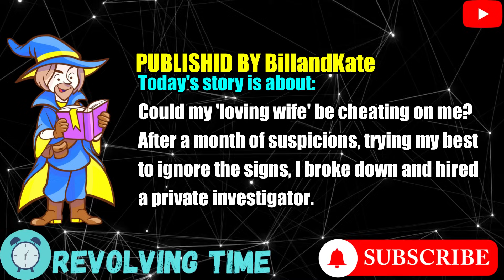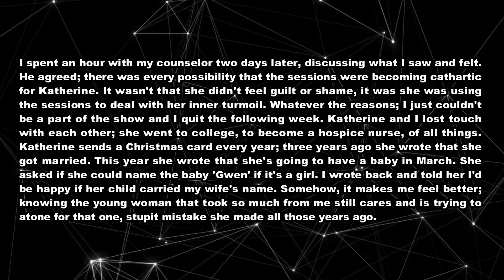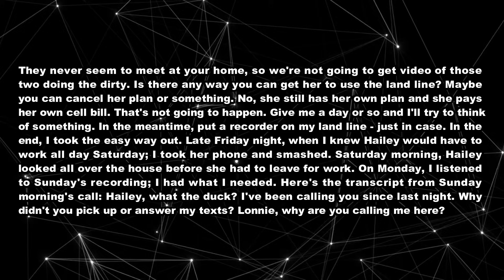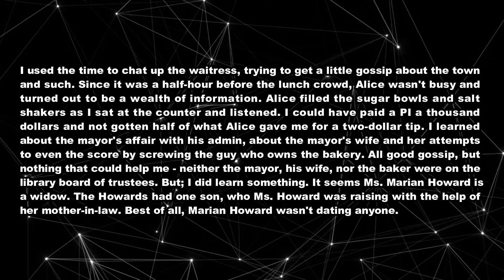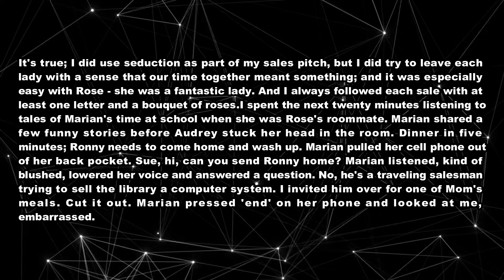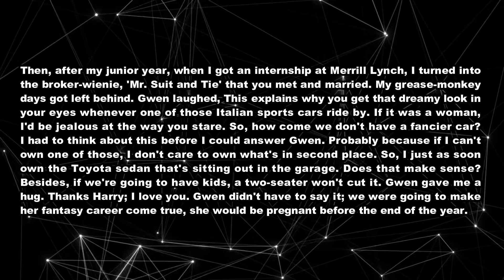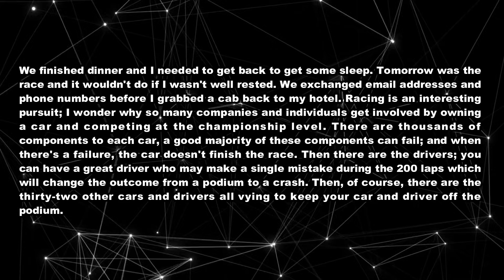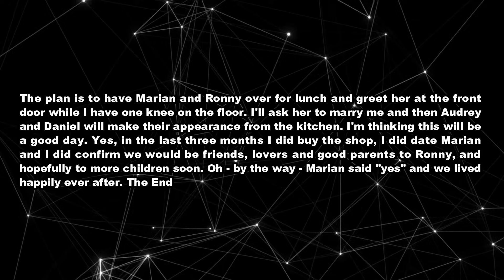My Suspicions Were True That My Wife Was Cheating on me. She Planned To Elope With Her Ex-Boyfriend.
TIMESTAMPS:
0:00 Intro.
0:24 Story Start.
3:25 Update.
6:50 Update 1.
11:54 Update 2.
17:09 Update 3.
31:30 Update 4.
42:12 Final Update.
47:24 Outro.
► Title: My Suspicions Were True That My Wife Was Cheating on me. She Planned To Elope With Her Ex-Boyfriend.